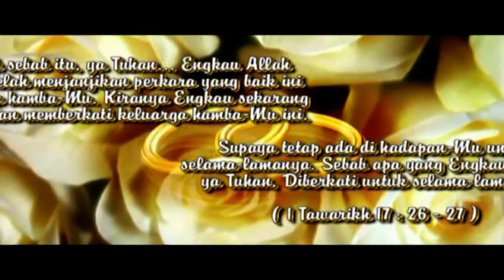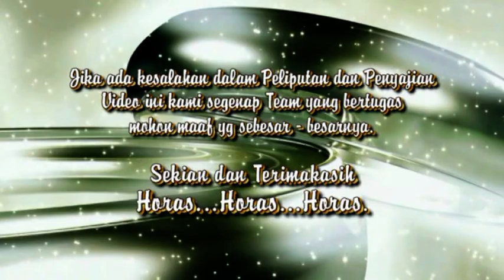adat batak Humbang Taput pesta Pernikahan